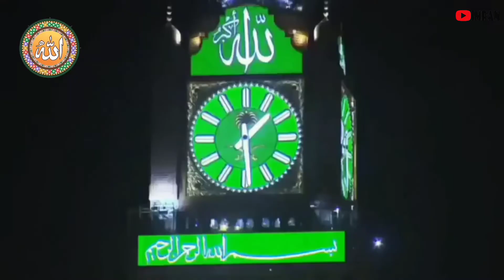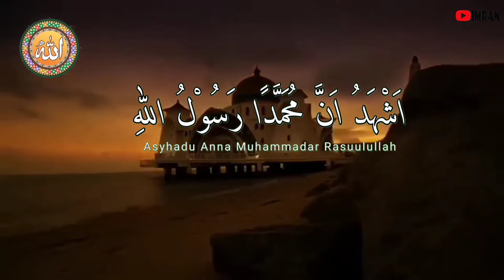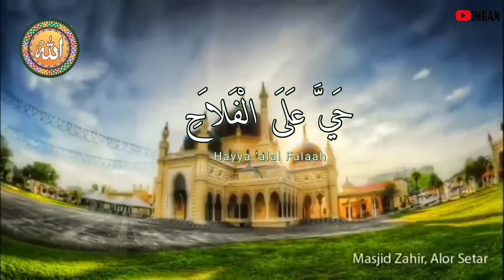Beautiful Azan | Heart Melting Azan | Most beautiful Azan ever heard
Beautiful Azan | Azan | Heart Melting Azan | Most beautiful Azan ever heard | Muslim Call to Prayer